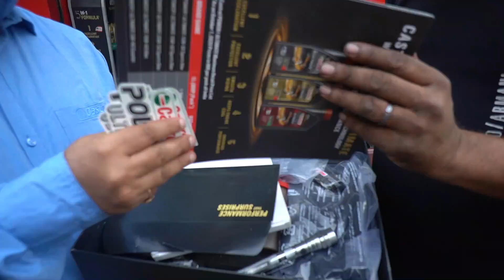Cops loves my Hayabusa🤩 | Such a gentleman police officer ❤️